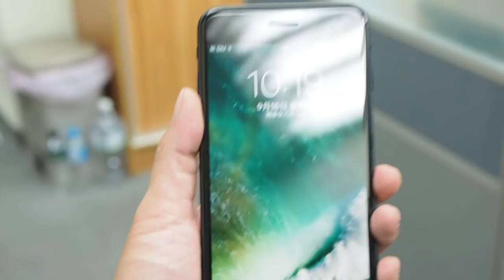iPhone7 手持喚醒